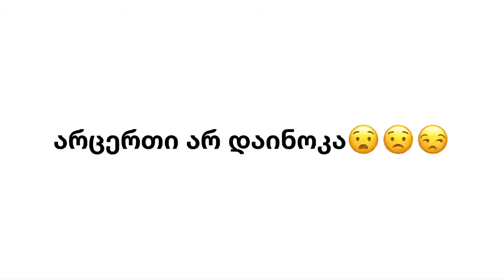ჩემ ბედს შევე**ცი ჩემს😆😳